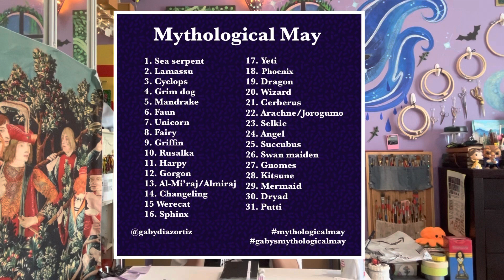Artvlog!- All 31 drawings for MythologicalMay and how I pick what art gets turned into stickers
May was an incredibly hard month so I’m glad I was actually able to finish all 31 days! Like I said in the video, my name on all social media is @gabydiazortiz, and I’ll be updating my Etsy very soon so be sure to check it out!
If you’d like to participate in any of these prompts even though the month is over, go for it. I’ll be posting them to my Instagram highlights. And I’ll probably still post them till next year’s
Romps list takes over.

Materials:

For traditional sketches I used posca pens, gel pens, highlighters, coloring pencils, and regular colored pens.
For digital drawings it was either procreate or affinity